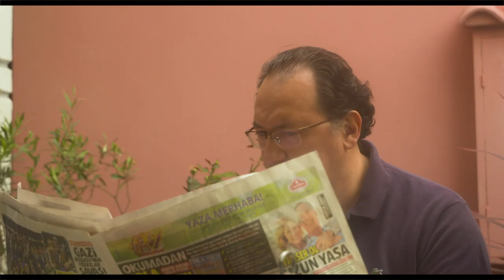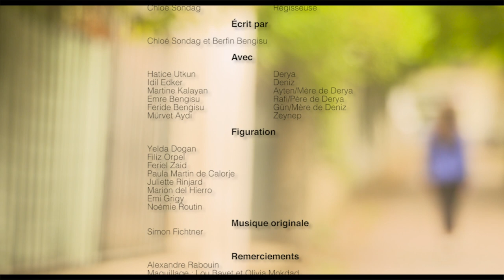ESEC Cinéma - Les adieux au soleil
Après 5 ans d'absence, Derya, jeune fille turque ayant étudié en France, revient dans son village natal et apprend le mariage à venir entre une adolescente, Deniz, et le vieux maire du village. Elle se retrouve face à son propre passé et décide d'agir pour sauver Deniz de ce mariage imposé. Elle se confrontera à toute la communauté qui préfère fermer les yeux sur la situation.

Réalisatrice : Berfin BENGISU
Assistant-réalisatrice : Noé LEMAIRE
Scripte : Maé BRAGNIER
Chef-opérateur : Solal ALENDA
Assistant caméra : Paul PICAUD
Ingénieur du son : Tom WESTERCAMP
Perchman : Luca HOEN
Régisseuse : Chloé SONDAG

Avec :
Hatice UTKUN
Idil EDKER
Martine KALAYAN